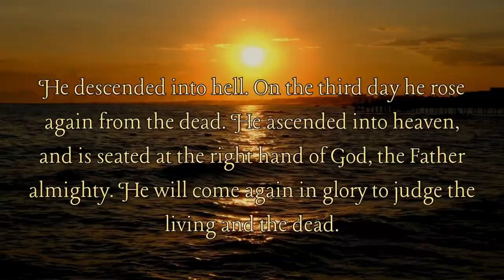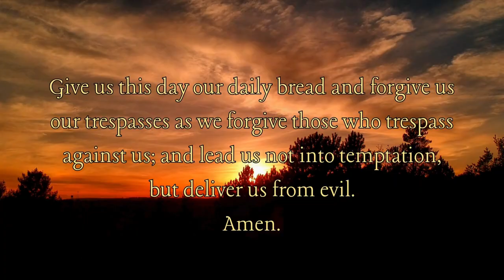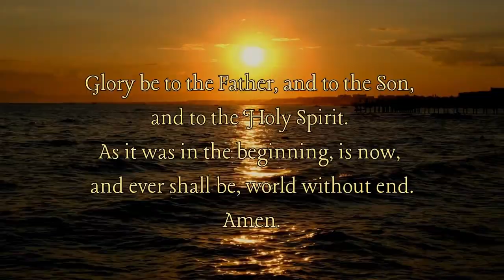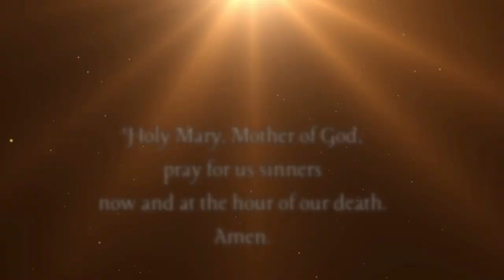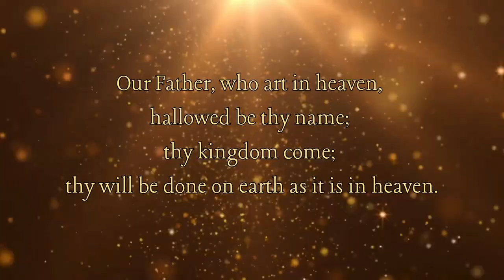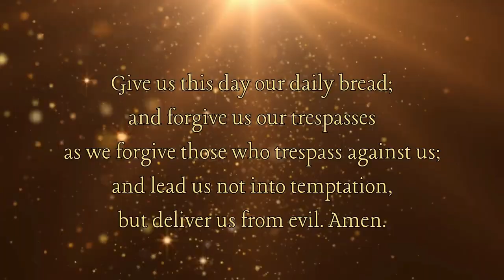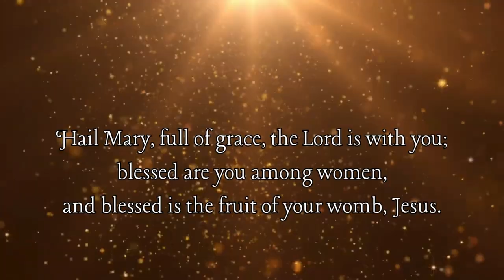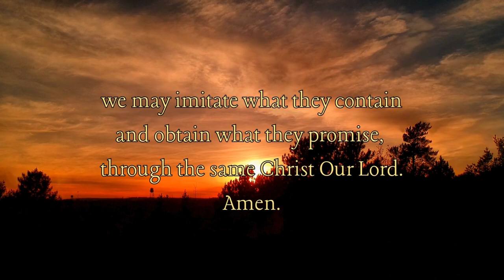Monday Rosary【Your companion to pray the Rosary】jesus